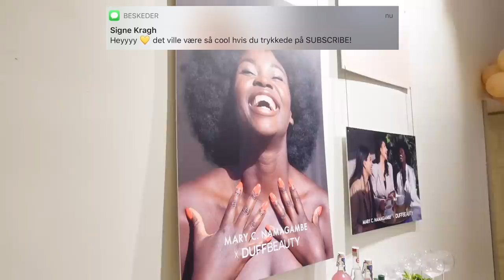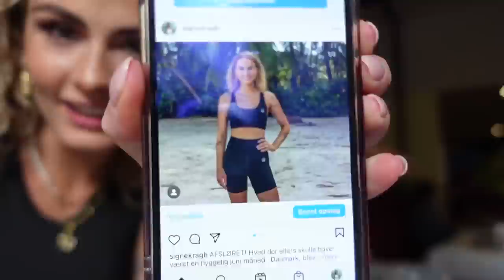I DAG MÅ DET OFFENTLIGGØRES!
Jeg havde planlagt en almindelig dag, med en masse ting at se til. Men PLUDSELIG fik jeg af vide, at en hemmelighed måtte afsløres kl 15:00. Det skulle selvfølgelig filmes!

25 år gammel
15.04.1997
1.71 cm
Fra Sønderjylland